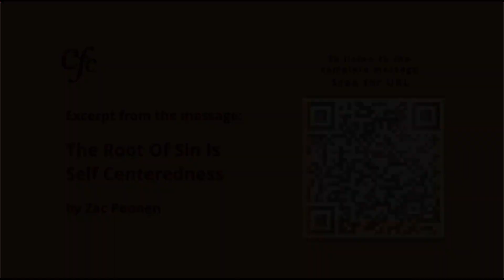Is This The Root Of Our Sin? Part 3 | क्या ये हमारे पापों की जड़ है | Zac Poonen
With Hindi Translation